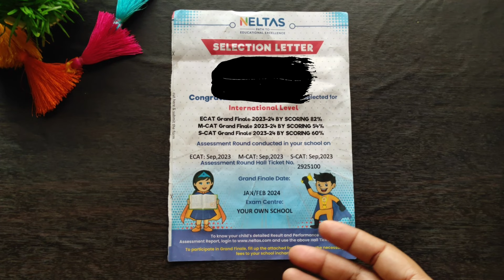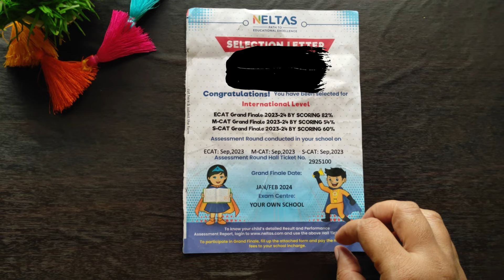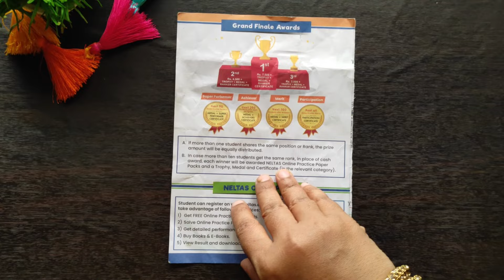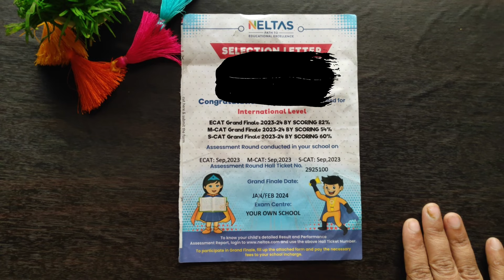Neltas Grand Finale 2023 -2024 Selection Letter | NELTAS Olympiad Results | Neltas Level 1 Results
In this video I have shown the Neltas Grand Finale 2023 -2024 Selection Letter .

Neltas Grand Finale 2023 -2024 Selection Letter, NELTAS Olympiad Results, Neltas Level 1 Results, Neltas Olympiad Grand Finale Selection letter, Olympiad level 1, results declared, neltas 2023, NELTAS 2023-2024 S-CAT ECAT M-CAT, NELTAS 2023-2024, NELTAS Question papers, Free Assessment Registration, School Competitive Olympiads 2023, Assessment Registration, olympiad exam 2023, Science olympiad, SOF olympiad, Olympiad success, Neltas class 5, Neltas class 5 Question paper